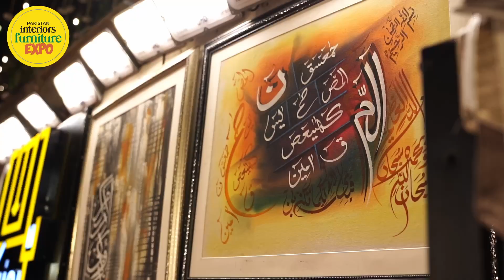Day 2 Interiors & Furniture Expo| Pakistan Interiors Furniture Expo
Welcome to Pakistan Interiors Furniture Expo,
PIF Expo,
Day 2 of the Pakistan Interiors Furniture Expo is happening NOW in Mardan!

Join us from 23-24-25 February,
Venue: Alhamra Banquets New Jail Road Opposite MMC Nowshera Road, Mardan.

FREE ENTRY FOR EVERYONE
ہر ایک کے لیے مفت انٹری-  د هرچا لپاره وړیا داخله
Discover the perfect blend of tradition and contemporary elegance at this remarkable expo!

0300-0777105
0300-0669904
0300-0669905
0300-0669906